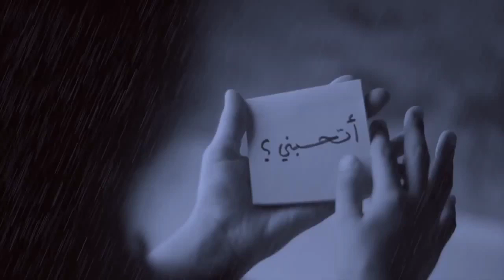Miyaad ijeceshahay ? | Hadalo qurxoon | Yasir Mukhtar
Saaxiibayaal kanaalka Share gareeya si aynu dhawaanba ugaarno 100K ❤

Sojediye Yasir Mukhtar
Kanaalka DHIIRIGELIYE 2020
Instagram DHIIRIGELIYE

EREYADA RAADINTA :

Yasir Mukhtar
Dhiiri galin
Xikmado
jacaylka
Muxaadaro